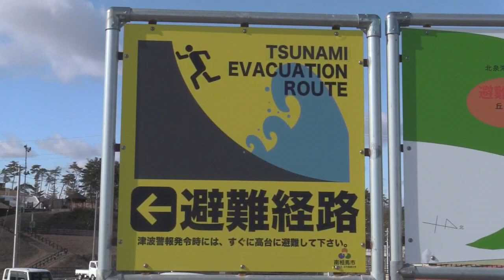Los surfistas sin miedo de Fukushima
Ni el monstruoso tsunami de 2011 ni los vertidos radiactivos al mar de la central nuclear de Fukushima han amedrentado a los surfistas locales, que han vuelto a cabalgar olas en sus playas para dejar atrás esos traumas colectivos.

¡Visítenos!